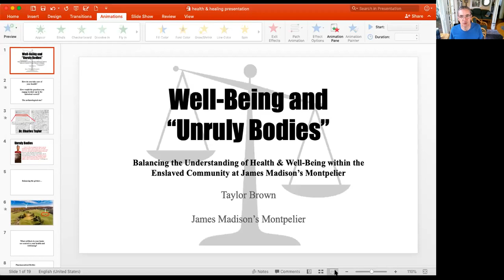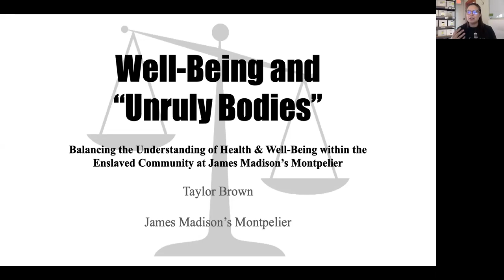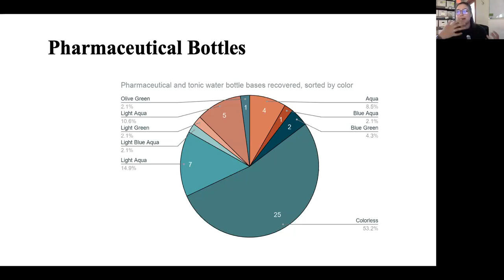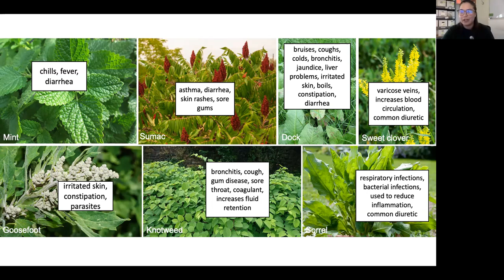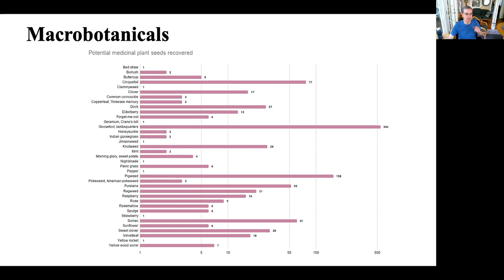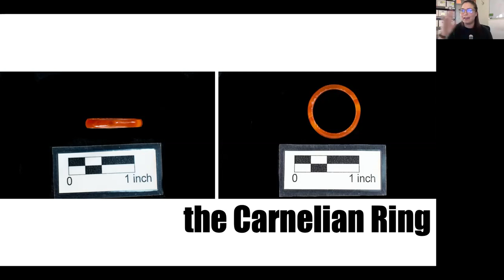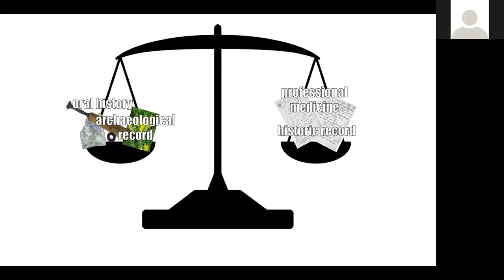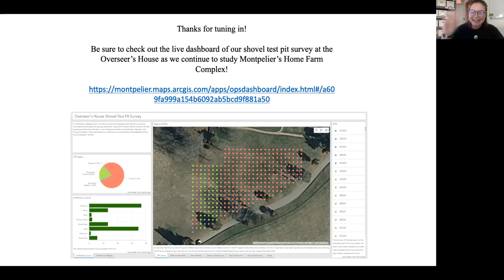Archaeology Lunch and Learn: “Unruly Bodies, Holistic Healing"-Taylor Brown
Talk Starts at 13:57 mins
“Unruly Bodies, Holistic Healing: Balancing the Understanding of the Health and Healing Practices of the Enslaved at James Madison’s Montpelier”

Medicine is rarely neutral or objective. This was especially true in the 19th century, as physicians worked to encode slavery in the very biology of the Black body. The accounting logs of President Madison’s physician paint a one-sided picture of the health and healing practices of the enslaved community at Montpelier. These logs argue that the Black body was unruly and needed to be monitored and controlled by an outside force. To provide a more holistic picture of medical treatment, this study examines pharmaceutical and water tonic bottles, floral and faunal remains, and personal adornment items that speak to the day-to-day practices enslaved individuals employed to care for their own bodies. Overall, this perspective serves to draw important connections between past and present by challenging the idea that medicine was only practiced by white physicians and deconstructing the myth of the unruly Black body that persists in medicalized racism today.